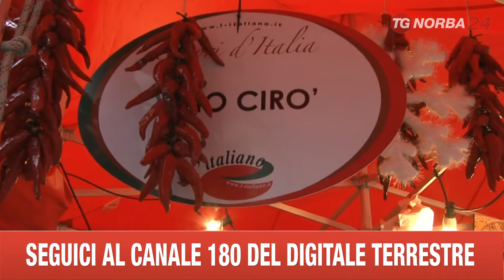MILANO MERCATINI DI NATALE IN PIAZZA DUOMO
MERCATINI DI NATALE CON PRODOTTI TIPICI DEL SUD